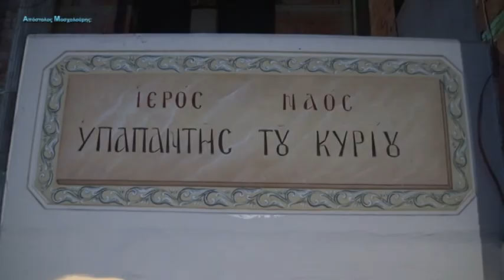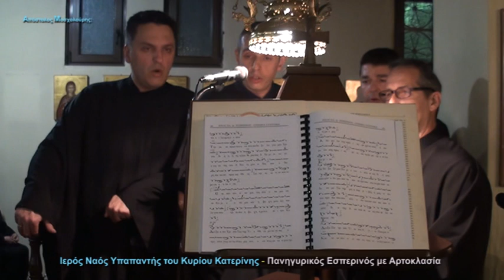Ιερός Ναός Υπαπαντής του Κυρίου Κατερίνης - Πανηγυρικός Εσπερινός με Αρτοκλασία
Πανηγυρικός  Εσπερινός με Αρτοκλασία, που τελέστηκε την 1η Φεβρουαρίου 2020, στον εορτάζοντα και πανηγυρίζοντα Ιερό Ναό Υπαπαντής του Κυρίου Κατερίνης.